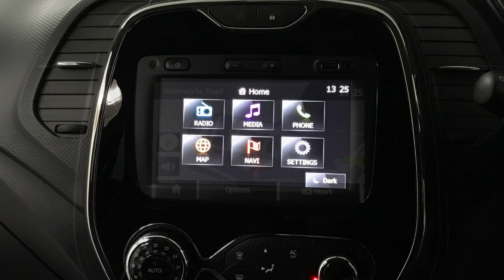Renault Capturd-Que 1.5 dCi ENERGY Dynamique S MediaNav | Richmond Motor Group | Hampshire & Surrey